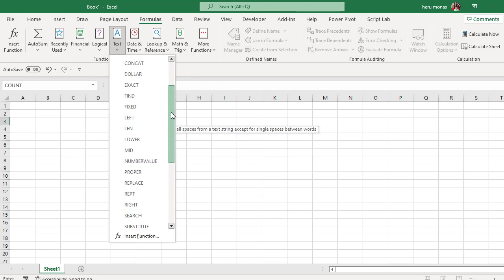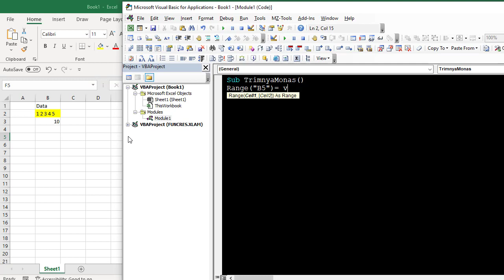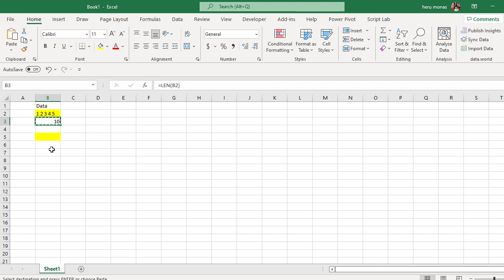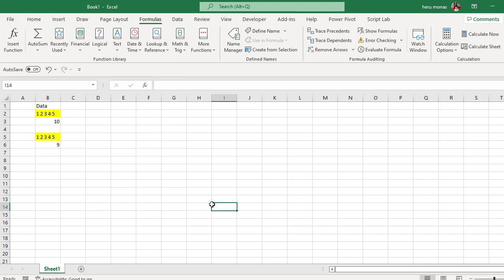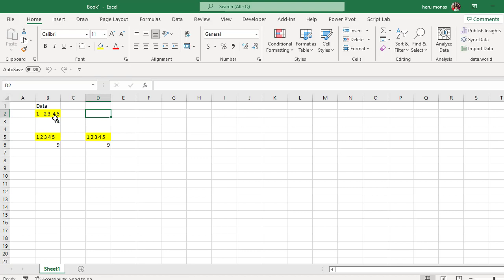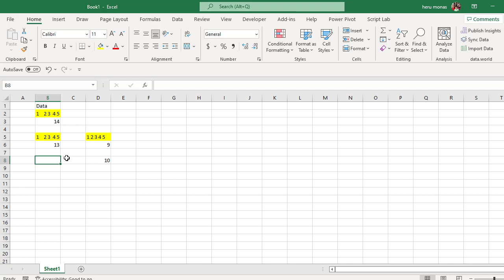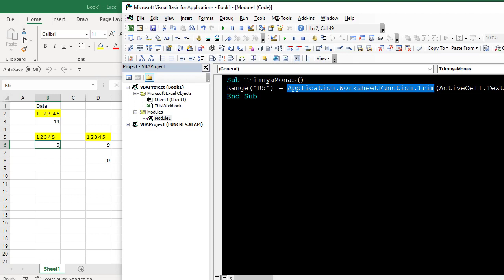Trim vs VBA trim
Mau tahu beda nya ...?